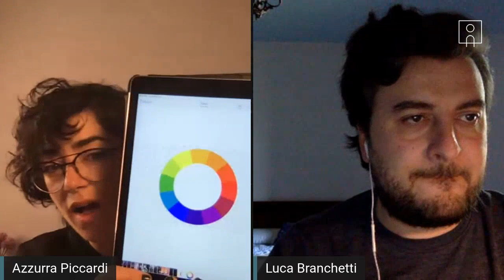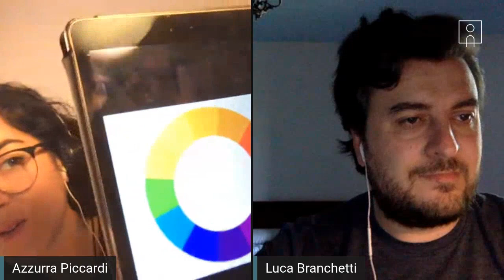Color Harmony - LIVE con il Primo Terzo - Parte 1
Doppia diretta (Instagram + Facebook) con l'associazione culturale fotografica Il Primo Terzo, dove sono stata ospite per rispondere ad alcune domande sull' Armonia del Colore.

Se vuoi migliorare la tua fotografia, qui miei percorsi formativi:
- PHOTOSHOP MASTERED - eMaster di specializzazione in post produzione per immagini beauty e moda
- REVERSE LIGHTING - Corso base sull'illuminazione che ti insegna a leggere la luce e padroneggiarla
- EDITORIAL GRADING COLLECTION - Azioni di Photoshop per applicare il color grading in immagini beauty, moda e ritratto

➜ Get to know the masters & Get published, 2 raccolte gratuite molto utili per migliorare e promuovere il proprio lavoro fotografico
➜ Visita Imagery Academy per gli ultimi articoli e novità sul mondo della fotografia

➜ Per acquisizione tethering e sviluppo raw adoro utilizzare Capture One, venduto come licenza perpetua oppure come Licenza in abbonamento

✨ VUOI SAPERE PIÙ SU DI ME, AZZURRA PICCARDI? 👇🏻
SEGUIMI SUI SOCIAL O VISITA IL MIO SITO INTERNET:✨